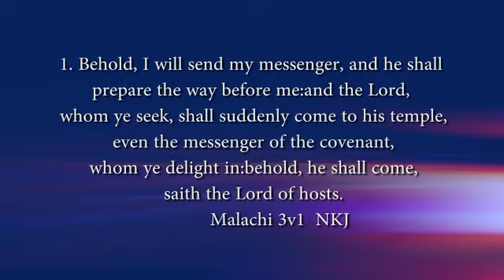Releasing the supernatural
This Year, GOD will go ahead of you to make the crooked ways straight, you shall see the manifestation of the glory of GOD in Jesus name.
Apostle Paul Ameh